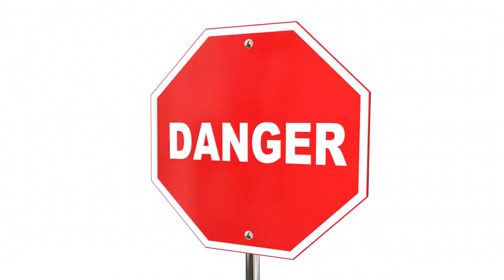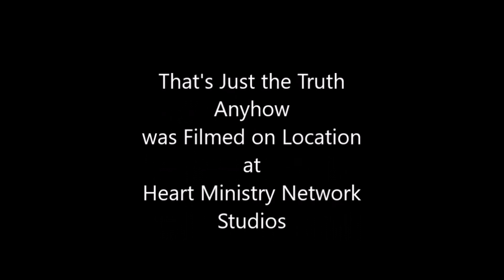That's Just the Truth Anyhow,Your Healing is in Your Deliverance Part 3